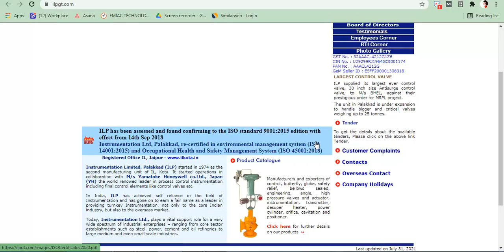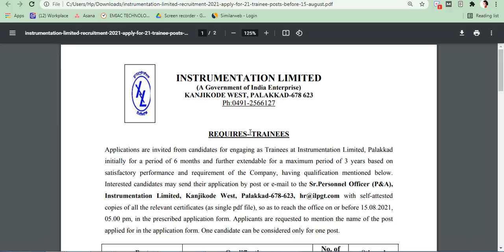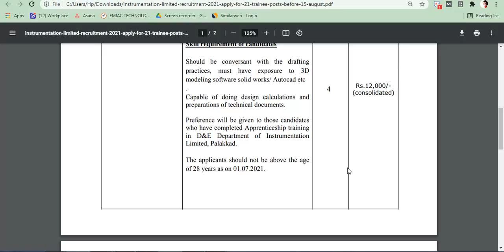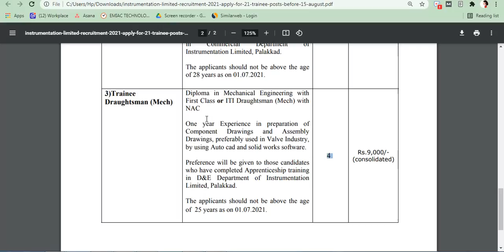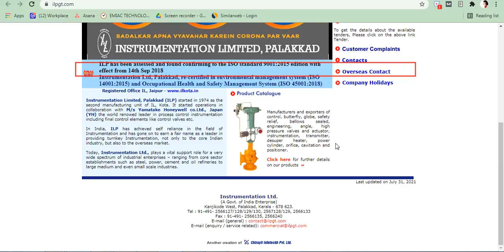Instrumentation Limited Recruitment 2021 Apply for ITI,Diploma,B.tech Trainee Posts before#ilpgt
Instagram_follow,👍👍

HPCL Recruitment 2021l